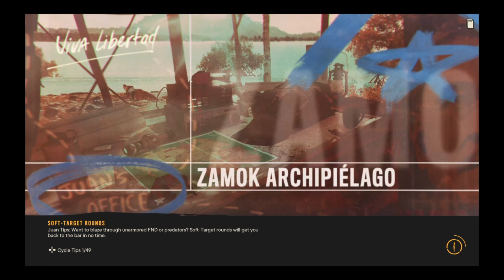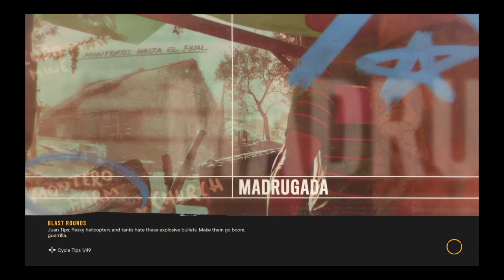Far Cry® 6(18+) Justicia Montero